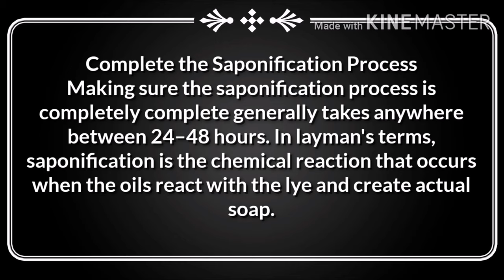HOW TO MAKE ACTIVATED CHARCOAL SOAP with COCONUT MILK | COLD PROCESS SOAP | MAY CUARE CAMACHO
◼️Benefits Of Activated Charcoal Soap◼️
✅Treats Oily Skin.
✅Provides Flawless Skin.
✅Charcoal Soap For Acne.
✅Reduces Pore Size.
✅Makes Skin Tighter And Firmer.
✅Suits Every Skin Type.
✅Prevents Premature Aging.
✅Clears Skin Blemishes.

📍Activated charcoal soap is known to be highly beneficial in the treatment of acne. It not only aids the removal of toxins, but also removes skin impurities thus helping in the treatment of acne. It even clears facial marks resulting from acne.
📍Coconut milk has high levels of Vitamin C which helps maintain elasticity and flexibility of skin. It is also rich in copper, and prevents wrinkles, sagging skin and age spots.
📍When it comes to skincare today, sunflower seed oil is a great source of vitamin E, rich in nutrients and antioxidants, and is effective for combatting skincare issues like acne, inflammation, general redness and irritation of the skin. Sunflower oil has emollient properties that help the skin retain its moisture.
📍Skin benefits of olive oil
It’s rich in vitamins
Olive oil does have some reported benefits to the skin. According to the International Olive Council, olive oil has many vitamins, including A, D, and K, as well as vitamin E.

It has antioxidant properties
Olive oil is also an antioxidant, so it might help prevent or reverse damage from cancer-causing ultraviolet radiation. It has a very high concentration of an ingredient called squalene as compared to the other types of fats and oils that humans normally eat. The squalene is what gives olive oil the extra antioxidant boost.

It moisturizes and fights bacteria
If you’re prone to acne, using a soap made with olive oil may helpTrusted Source decrease your acne by killing off the bacteria that causes the acne. Olive oil is also known to moisturize and hydrate your skin.
📍Castor oil has anti-inflammatory properties, which can help reduce swelling and puffiness. It could reduce the size of inflamed pimples or eye bags as well.
Moisture keeps your skin looking young, shiny, and healthy. Moisture also prevents wrinkles.